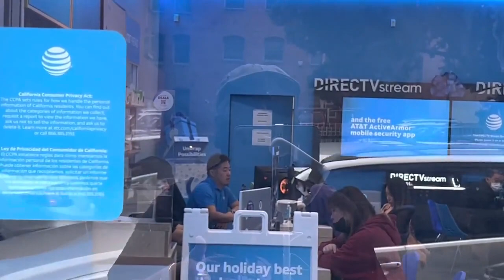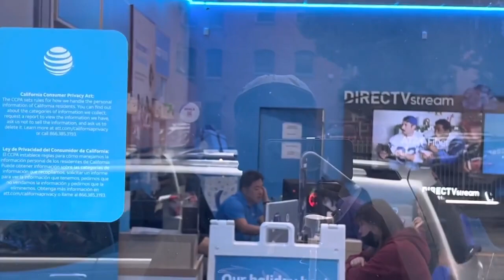These Week End Trailer 0.2: Next Way 03/03/23